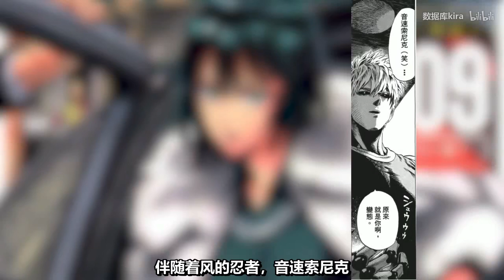【一拳超人】第二季？：04一拳少数的女角色登场？B级第一的地狱吹雪与埼玉的首次相遇！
文案：数据库kira
录音：数据库kira
后期：萌妹
字幕：数据库kir